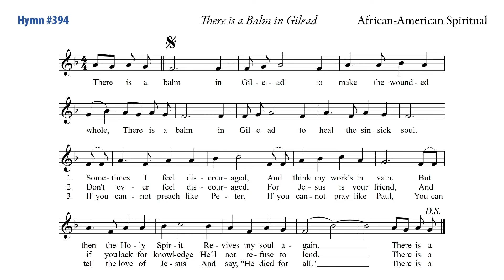10-16-22 Hymn; There is a Balm in Gilead